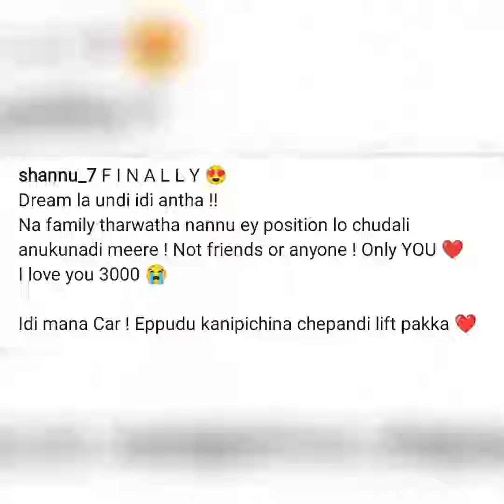Shanmukha jaswanth emotional post about his love /Deepthi Sunaina/Shanmuka jaswanth /Star Masti